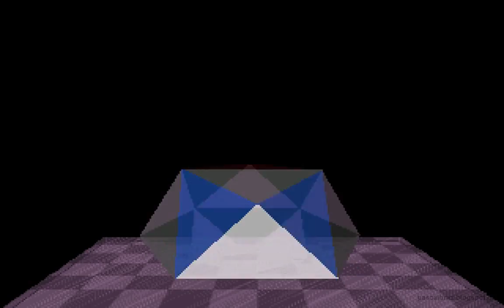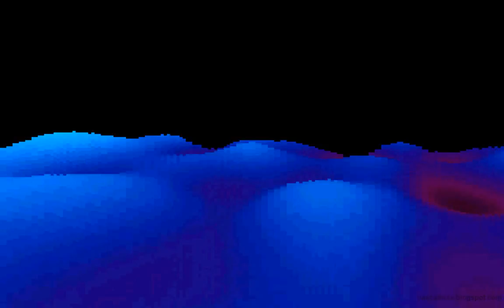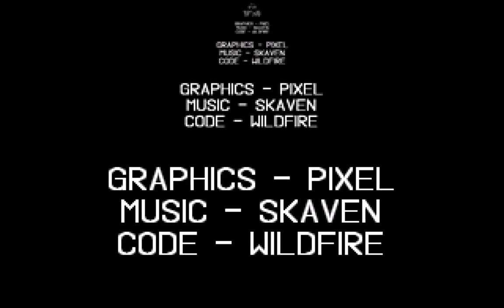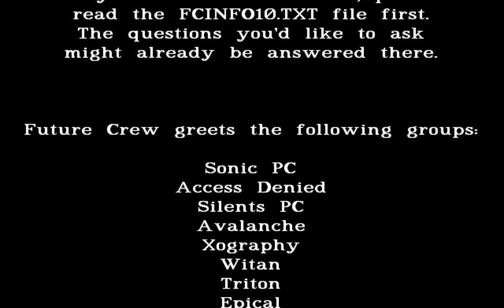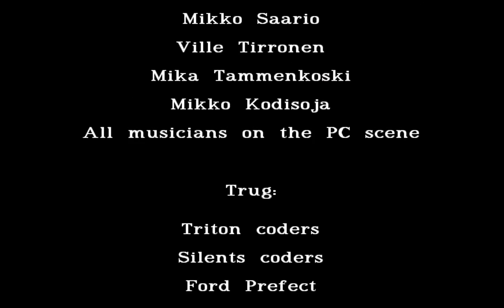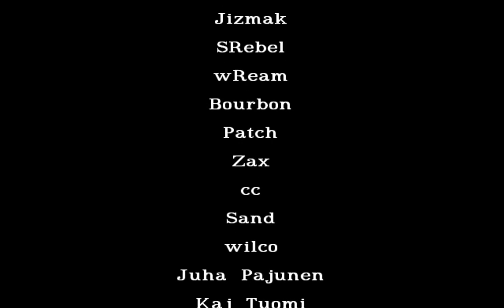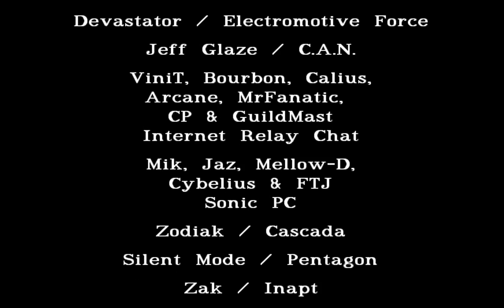Future Crew - Second Reality demo - HD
Enhanced and HD version of Second Reality demo by Future Crew.
15 minutes edition.